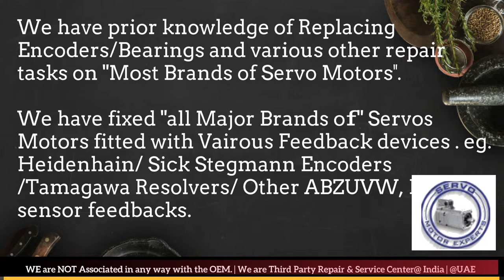NUM Dubai Servo Motor Encoder Align Resolver Adjust Repair UAE Oman Kuwait Qatar Saudi